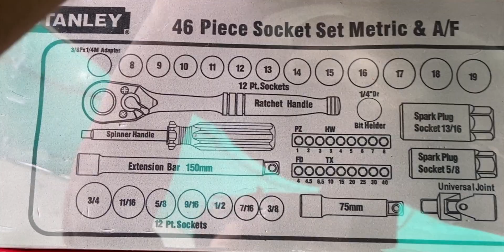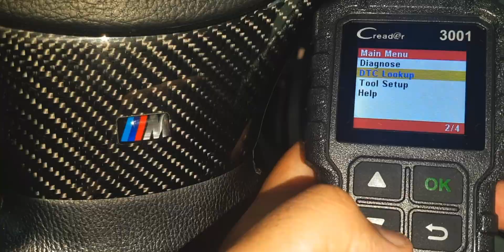Bmw F10 Front Suspension Torque Specs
In This Video I Will Tell You How To Toque Down Your Bmw F10 Front Suspension. Each Nut And Bolt Needs To Be Properly Torqued Down To Spec, Below You Can Find All The Torque Specs For Bmw F10 Front Suspension. On This Channel I Help Bmw Owners To Maintain Their Bmw At Home With Videos On Bmw Diy’s, Maintenance, Scanning And Coding.
Amazon Links For Products Used In This Video :-
1. 1/2 Socket Set Tool Kit
For India For Other Countries
2. 1/2 Torque Wrench 28-210NM
3. 3/8 Torque Wrench 5-25NM
4. Lug Nut Wrench
5. 17MM Socket For Wheel Lug Nuts
TORQUE SPECS :-
1. Support Bearing Flange To Body - 28NM
2. Support Bearing Flange To Spring Strut Shock Absorber - 34NM
3. Tension Strut To Front Axle Support - 85Nm
4. Tension Strut To Swivel Bearing - 100NM
5. Lower Wishbone To Front Axle Carrier - 85NM
6. Lower Wishbone To Swivel Bearing/Wheel Control Joint - 100NM
7. Upper Wishbone To Body - 54NM
8. Upper Wishbone To Swivel Bearing - 56NM
9. Wishbone To Lower Damper Fork - 90NM
10. Track Rod - 165NM
11. Sway Bar Link Rod To Damper - 45NM
12. sway Bar Link Rod - 100NM
Gear I Use For Youtube :-
- Editing Software
Follow For Behind The Scenes & More :-